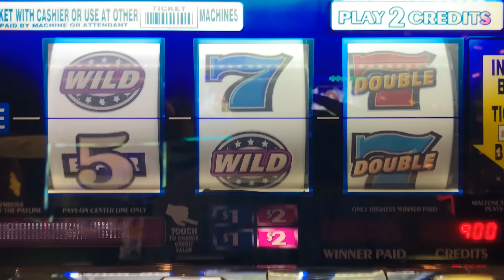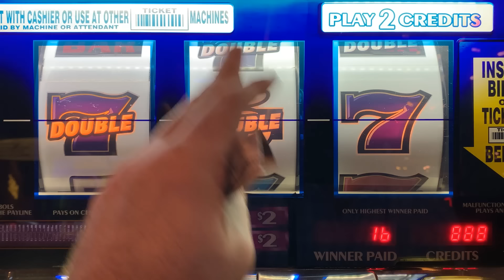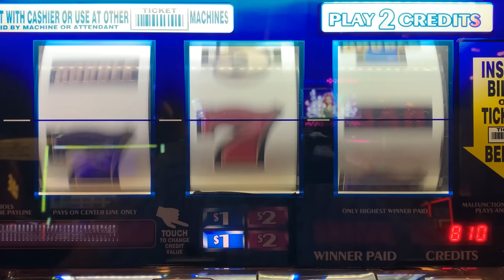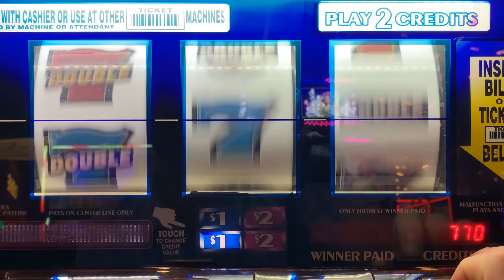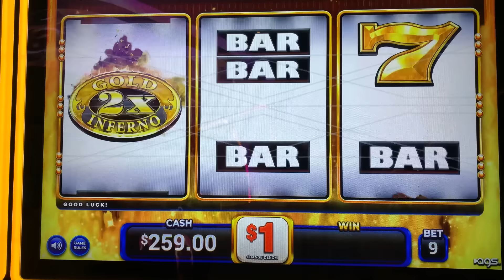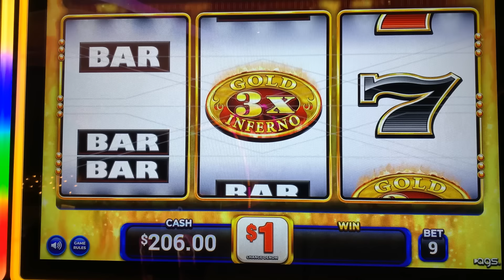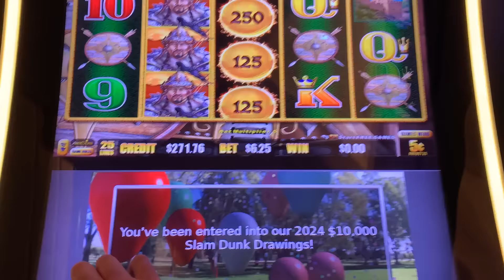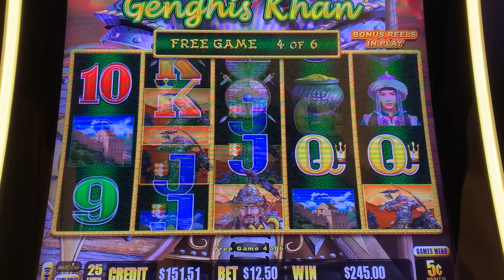What? They still make them? Found a BRAND NEW Old School 3 Reel slot machine! Plus Gold Inferno wins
Wild Double Lucky Strike + 2x 3x Gold Inferno + Ghangis Khan Dragon Link slot play!
Mid-South Slots brings you the widest variety of old school style 3 Reel casino slot play on Youtube!

COLOSSAL DIAMONDS
5 REEL DOUBLE GOLD
TRIPLE STARS WHEEL OF FORTUNE
BLACK DIAMOND
4 REEL TRIPLE STARS
9 LINE 4 REEL TRIPLE STARS
TRIPLE DIAMOND
DOUBLE GOLD
WILD ZONE
2X5X10X FRENZY
TRIPLE STARS
LUCKY 7S
5 REEL TRIPLE RED HOT
TRIPLE STRIKE
TRIPLE HOT ICE
EASY MONEY
5 REEL 5 TIMES PAY
5 REEL FIRE LINES
5 REEL KEEPIN IT HOT 3X4X5X
5 REEL DOUBLE DIAMOND FREE GAMES
5 REEL TRIPLE DOUBLE RED HOT
EXTRA MONEY
5 LINE 2X5X10X
TRIPLE CASH
5 LINE TRIPLE DOUBLE BUTTERFLY SEVENS
2X5X10 PAY
5 LINE DOUBLE 4 TIMES PAY
TRIPLE LOOT
PINK DIAMOND
WINE AND ROSES
5 LINE 2X3X4X WHITE ICE
4 TIMES DIAMOND
MUCHO DINERO
5 LINE TRIPLE HOT ICE WHEEL OF FORTUNE
5 REEL TRIPLE DOUBLE DIAMOND
TRIPEL DOUBLE MOOLAH
5 REEL TRIPLE STARS
5 REEL TRIPLE DOUBLE STARS
SIZZLING 7S
DIAMONDS OF DUBLIN
5 REEL TRIPLE STRIKE
5 TIMES PAY RED WHITE & BLUE
TRIPLE 5 TIMES PAY
TABASCO
BLACK AND WHITE 777 QUICK HIT
5 REEL WILD GOLD BARS
DOUBLE LUCKY
DOUBLE DIAMOND
TRIPLE LUCKY
TRIPLE BONANZA
5 REEL QUICK HIT FEVER
BLAZING 7S
DOUBLE BLACKJACK
DOUBLE 3X4X5X DIAMOND
DOUBLE HEARTS
DOUBLE CHERRY BAR
BLAZIN GEMS
3 ALARM FIRE
DOUBLE BLACK TIE
FIVE STAR
5 LINE WILD RED SEVENS WHEEL OF FORTUNE
FIRECRACKER WILDS
2X3X4X5X GOLD
TOTAL MELTDOWN
DOUBLE 10 TIMES PAY
5 REEL VIBRANT 7S
RED WHITE & BLUE
DIAMOND JUBILEE
5 REEL TIKI BEACH
3 REEL 88 FORTUNES
4X LUCKY FOUR LEAF CLOVER
5 REEL RAWHIDE MARSHALLS BOUNTY
LUCKY RUBY
PATRIOT
BARS & SEVENS
5 LINE SUPER TIMES PAY FREE GAMES
4 REEL TRIPLE LUCKY MAGIC 7777
5 REEL TRIPLE LUCKY
TRIPLE DOUBLE RED HOT STRIKE
5 REEL DOUBLE STRIKE
COLOSSAL STARS
4 REEL 9 LINE TRIPLE HOT ICE
3 LINE DOUBLE DIAMOND
5 REEL QUICK HIT GOLD FEVER
SHAMROCK
5 REEL TRIPLE DOUBLE BUTTERFLY
5 TIMES PAY PROGRESSIBE JACKPOT
SUPERMAG 7S
4 REEL DOUBLE JEWELED 7S
CRYSTAL STAR
5 LINE 5 TIMES PAY
FLAMING 7
FLIPPIN OUT
5 REEL TRIPLE DOUBLE 3X 2X
5 REEL 7 TIMES PAY
LUCKY LINES
5 LINE 3 REEL MYSTIC LAMP
5 LINE DOUBLE JACKPOT 777
PLINKO
JEOPARDY
PRICE IS RIGHT
21 GAMBLER 5 TIMES PAY
5 LINE BLACK % WHITE JACKPOT 5 TIMES PAY
WILD ROSE
Wild Thing
Black Gold
Diamonds & Devils